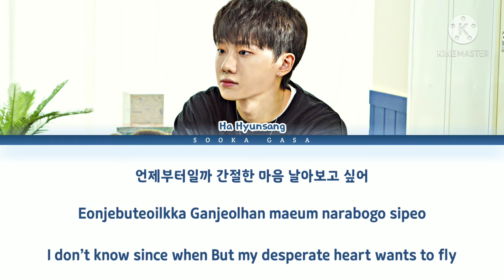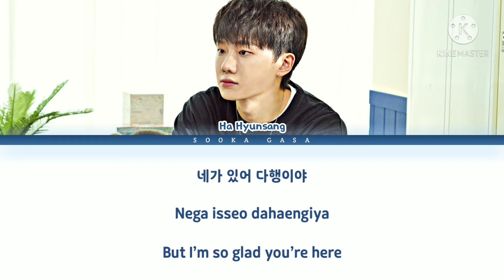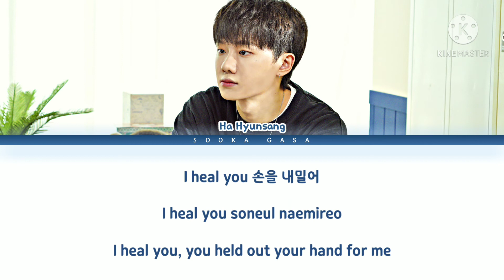Ha Hyunsang (하현상) - 'Heal You' (Navillera OST Part 4) Lyrics (Han/Rom/Eng)